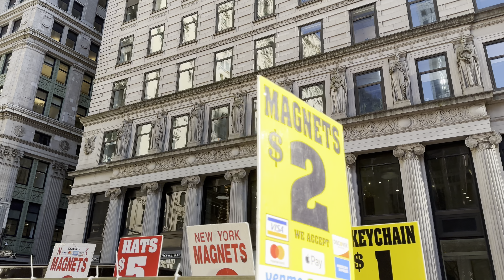Wall Street walking tour | Financial district NYC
Explore the heart of finance in my latest Wall Street adventure! Join me as I uncover the secrets of this iconic financial district, its towering skyscrapers, and the pulse of the global economy. 🏙️💼

Equipment I use:
*Best Gimbal Stabilizer Zhiyun Smooth 5S
Zoom H3-VR 360° Audio Recorder